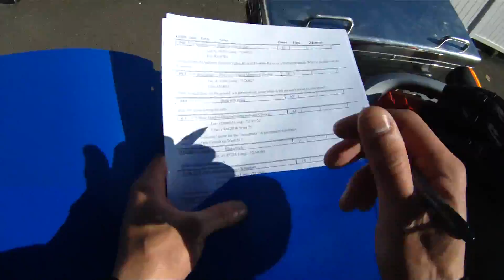Nutmeg 400 Motorcycle Rally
This was my first ever rally, and even though I nearly came in last place, I had one of the best days of riding. Max BMW of South Windsor hosted the event, and I was welcomed by riders of all experience levels. I highly recommend you try a rally if you're thinking about it.